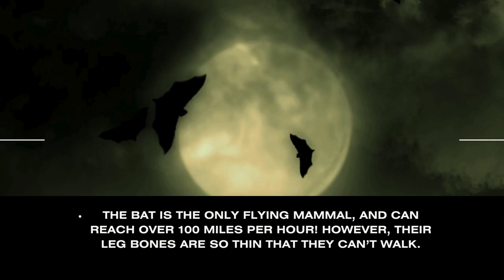Top 11 Animal Facts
this video are only education purpose.

fact facts facoftheday crezyfact amazingfactct interestingfact education knowledge hindifact factz factt dailyfact dailyfacts factshort
viralfact factss fun fact funfact amzaingfactshindi datafact data compression newfact unknownfacts fact about world random fact fact about life amazing fact in english history fact mind blowing facts fact about human fact about animals realfact coolfacts mysteriesfacts